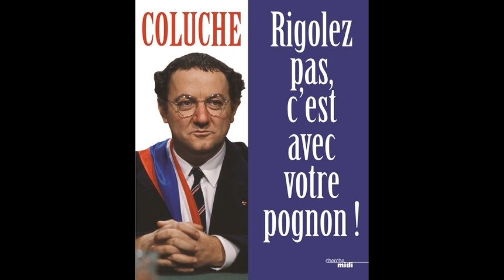Casserole-moi parodie envole-moi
Paroles et chant : Clément Perrier
Batterie de cuisine